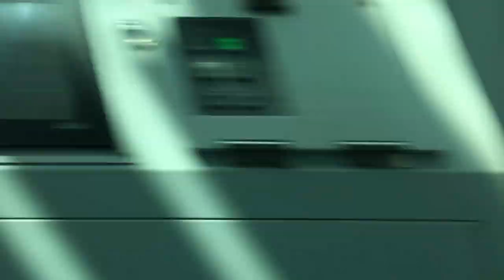緊急事態宣言下の京浜東北線（田町～高輪ゲートウェイ～品川）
京浜東北線の車窓映像です。撮影日は2020年4月17日。外出自粛要請の中でしたが、必要な用事のついでに撮影しました。ご承知おきください。